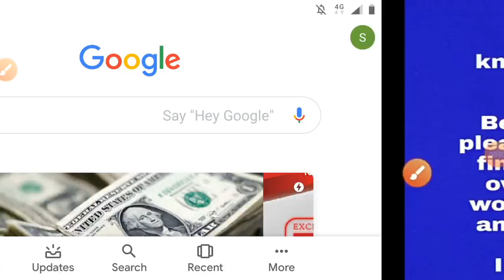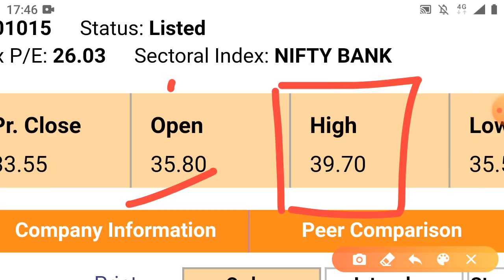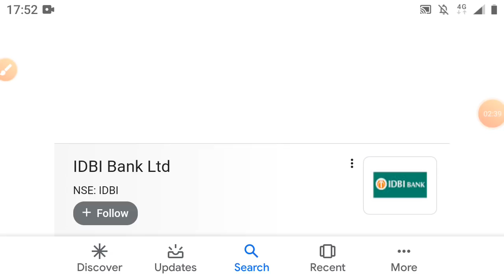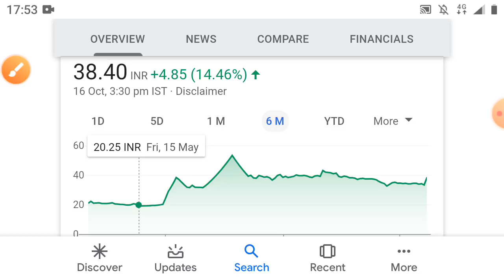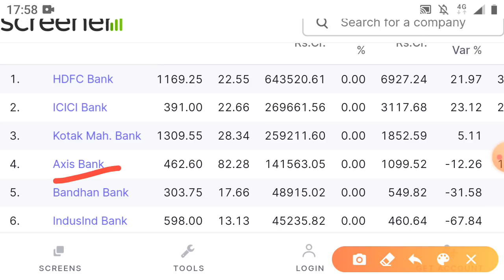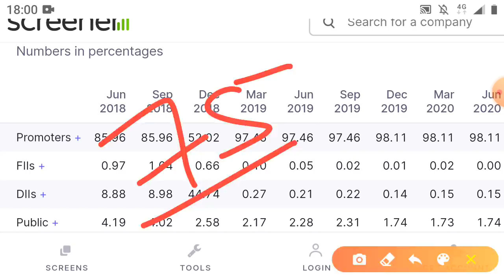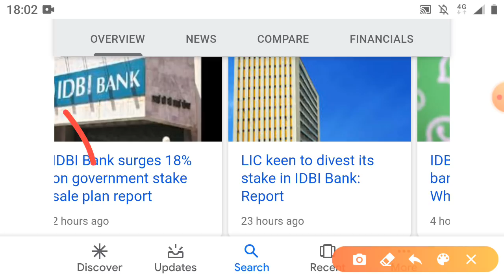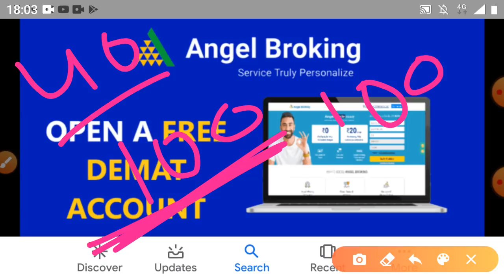₹38 का शेयर खरीदेगा LIC मालामाल होने का मौका 100 शेयर खरीद भूल जाओ